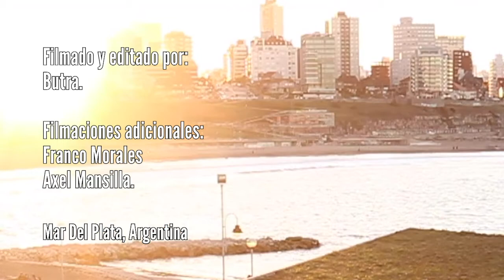TBT - Parte Sandro Moral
En los archivos de Me Filmás Una, apareció una parte del marplatense Sandro Moral nunca antes vista, que sale a la luz para que nos nos olvidemos de un skater que manda, tanto en skateparks como en este caso, la calle.